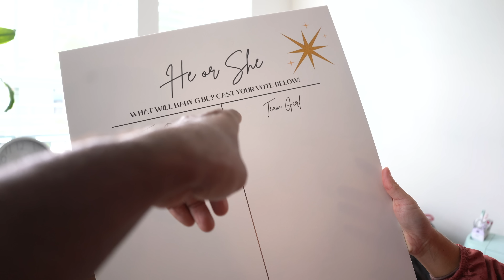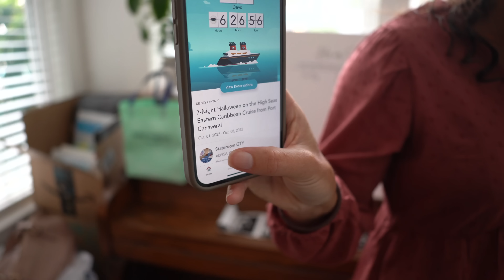Confession: I booked a Disney cruise without telling my wife...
Baby Shower Registry!

Baby Shower Wish List!